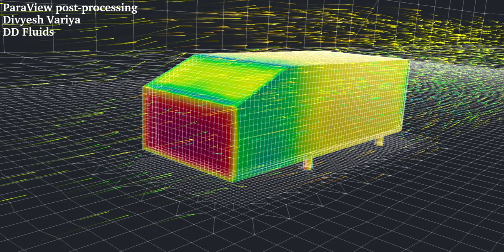Flow over ahmed body | OpenFOAM & ParaView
Ahmed body post-processing in paraview.

Download presentation and materials from the Telegram channel.